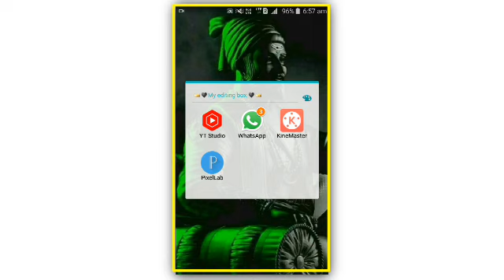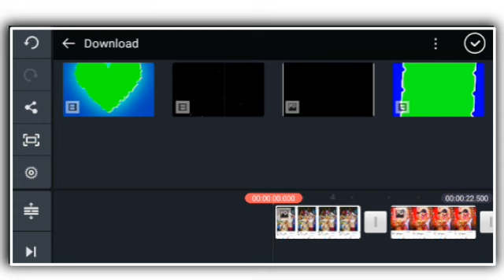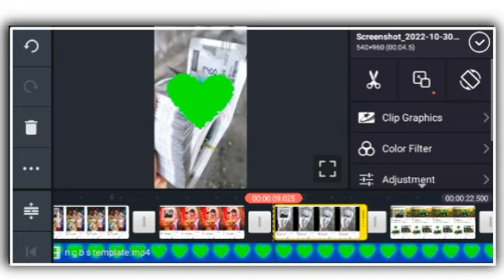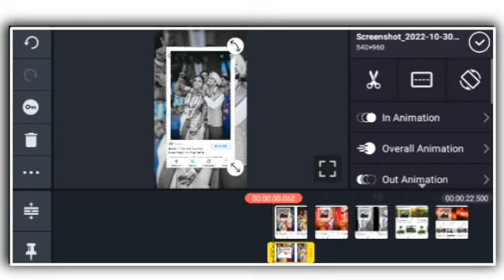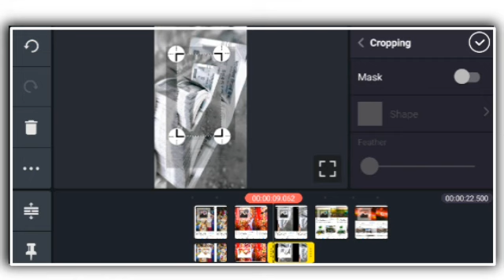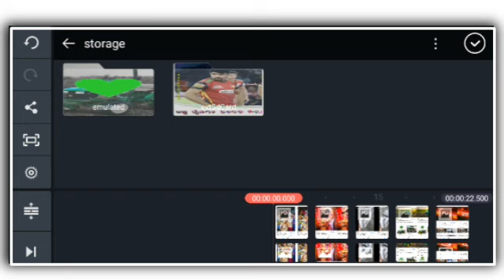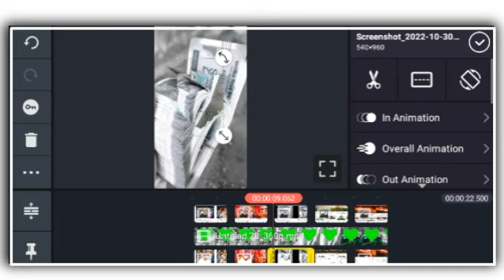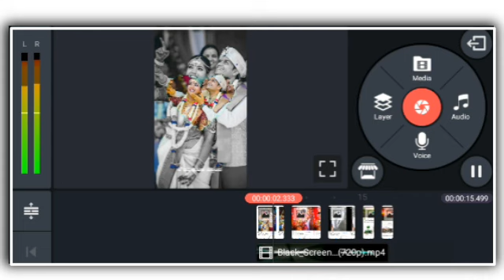|| new treding editing in kine master || tractor lovers video edtiing || editing video kannnda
🔸 JOIN IN MY WHATSAPP GROUP LINK

🔸 ನಮ್ಮ 👁️ಚಾನಲ್ ಗೆ ಭೇಟಿ ನೀಡಿದ್ದಕ್ಕಾಗಿ ಹಾಗೂ ನಮ್ಮ ಚಾನೆಲ್ ಸಬ್ಸ್ಕ್ರೈಬ್ ಮಾಡಿ ಚಾನಲ್ ಬೆಳವಣಿಗೆಗೆ ಬೇಕಾದ ಬೆಂಬಲವನ್ನು ನೀಡುತ್ತಿರುವ ಎಲ್ಲರಿಗೂ ಹೃದಯ ಪೂರ್ವಕ ಧನ್ಯವಾದಗಳು .💕❤️

ᴛʜᴀɴᴋɪɴɢ ꜰᴏʀ ᴡᴀᴛᴄʜɪɴɢ

👍ʟɪᴋᴇ🤝

👉ᴄᴏᴍᴍᴇɴᴛ👌

🤙ꜱʜᴀʀᴇ☝️

👇ꜱᴜʙꜱᴄʀɪʙᴇ🙏

a trendingstatus
nkannda
Alightmotionshakevideoin kannada
alightmotionvideoeditingin Kannada
Whatsapp Status video editing in alight motion | Alight
Motion Shake effect